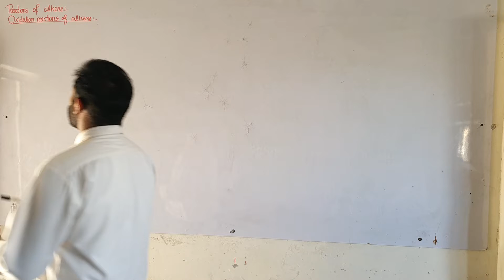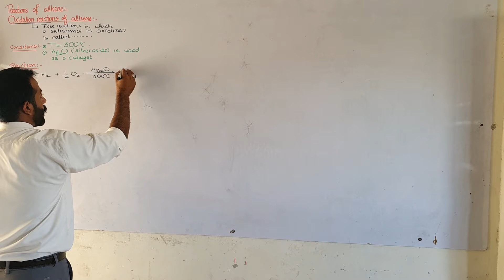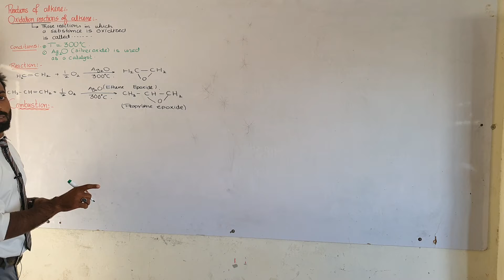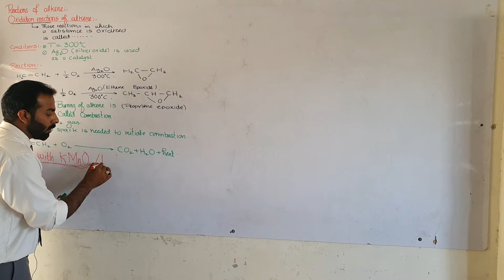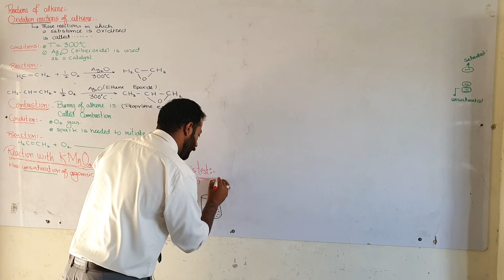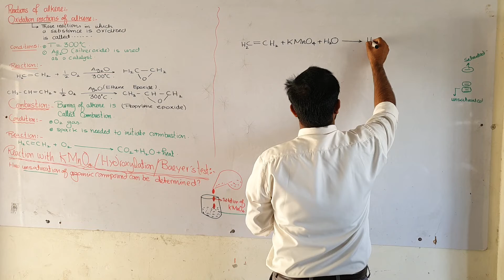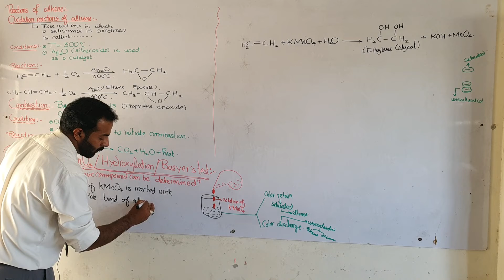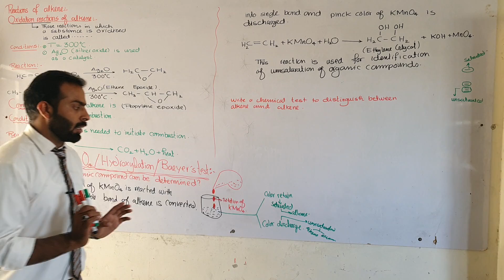Reactions of Alkenes | Oxidation Reactions of Alkenes | ch#8 | 12th class chemistry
Oxidation reactions of alkene

1.  hydrocarbons chemistry class 12
2.  hydrocarbons class 12
3.  hydrocarbons class 12 chemistry chapter number 8
4.  hydrocarbons organic chemistry
5.  hydrocarbons chemistry class 12 one shot
hydrocarbon chemistry
6.  saturated hydrocarban in 12th class chemistry
7.  organic chemistry
8.  fsc part 2 chemistry lectures
9.  12th class chemistry lectures